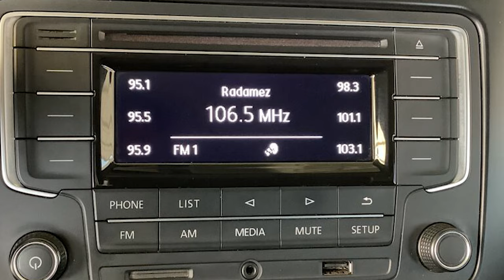Volkswagen / Vento / 2020 - 18256